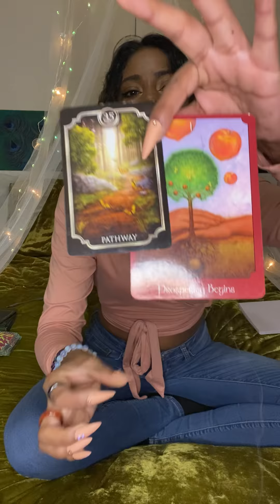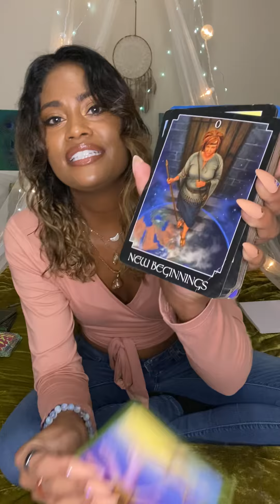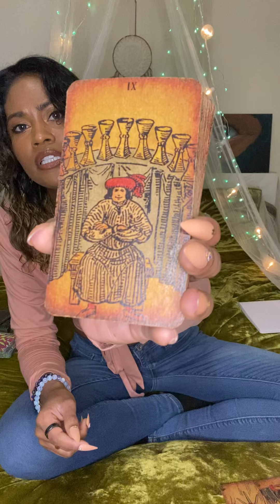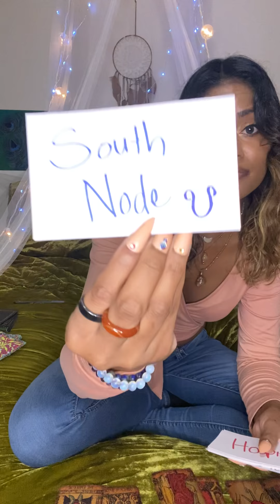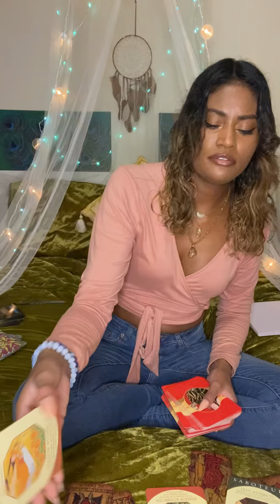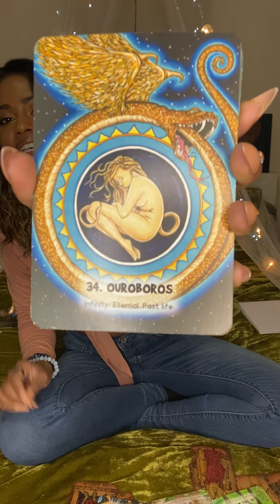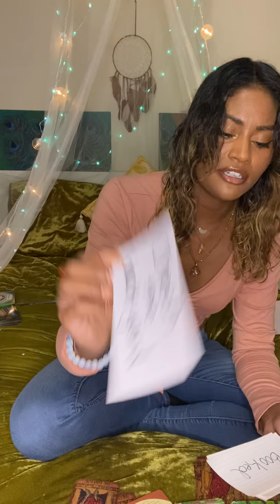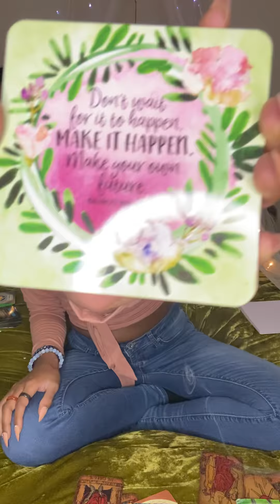Taurus ♉️ Something Big is coming!!👏🏾Ur Ancestors are Tired 🥱Bad Karma 4 Sabotaging U👿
Moon 🌙: What’s happening on an Emotional Level
Rising ⬆️: What’s happening on a Physical Level. (3D)
Venus 💗: What’s happening on a Romantic Level
North Node 🔮: Where your Soul wants to be 🧿🧿🧿🧿🧿🧿🧿🧿🧿🧿🧿🧿🧿🧿🧿